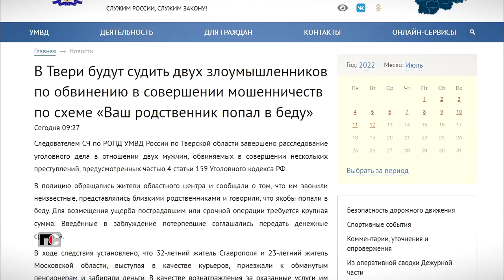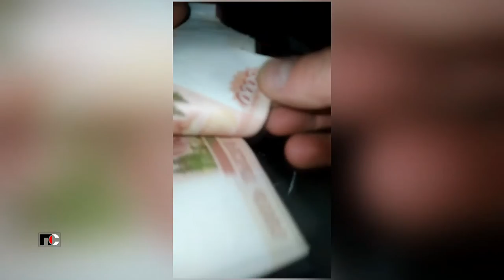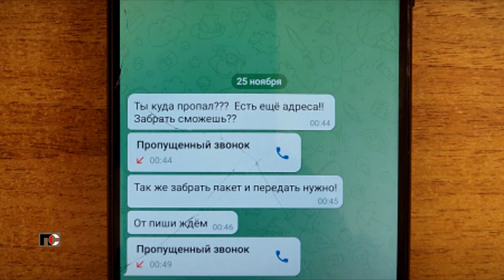Патрульная Служба - 22.07.13